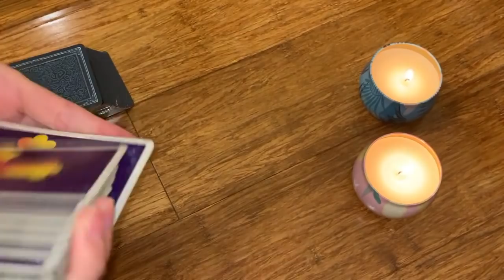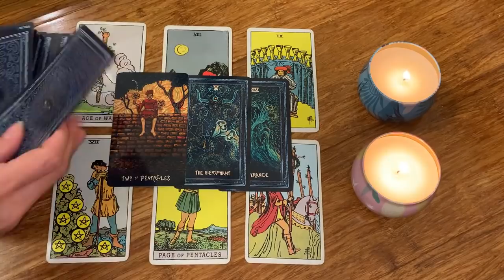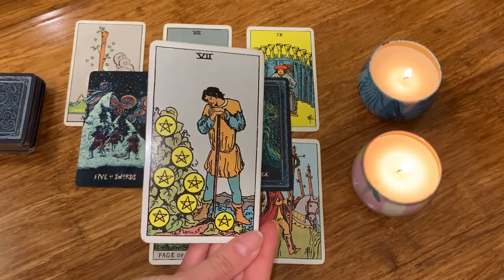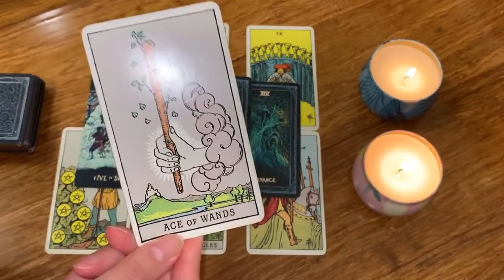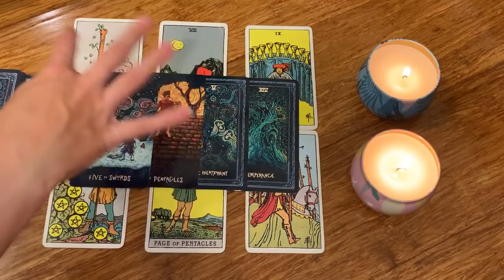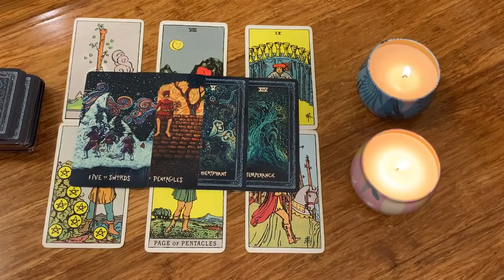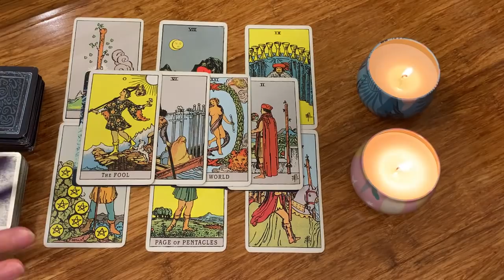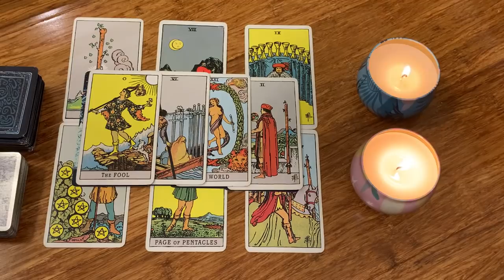Virgo "They're waiting"...😳Weekend Forecast *** July 2021 Tarot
xx JULY 2021 TAROT xx